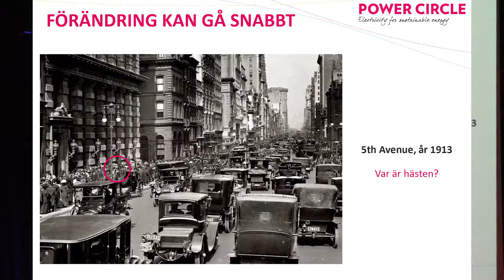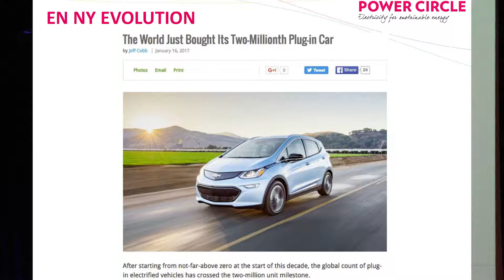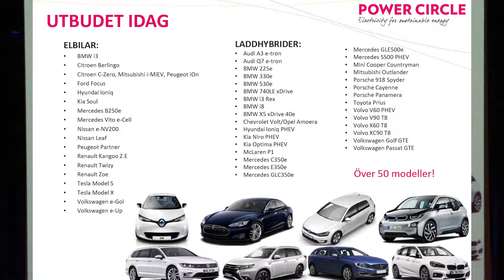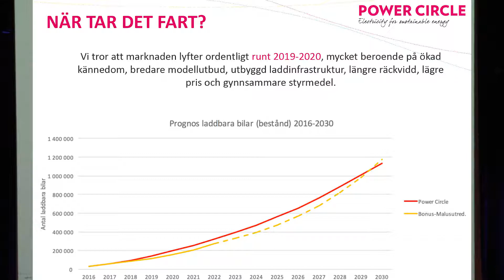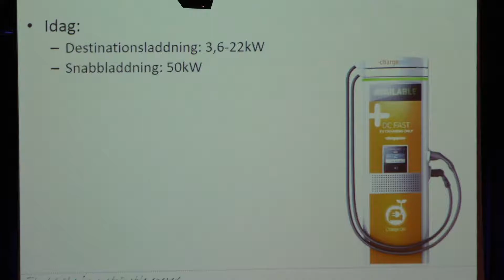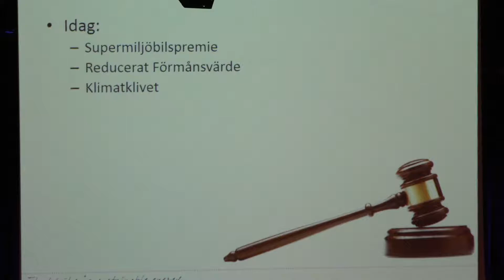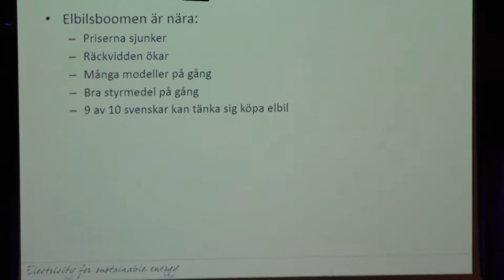9. Elbilsboomen är här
Mazdak Haghanpour, sakkunnig Elfordon och laddstruktur, Power circle